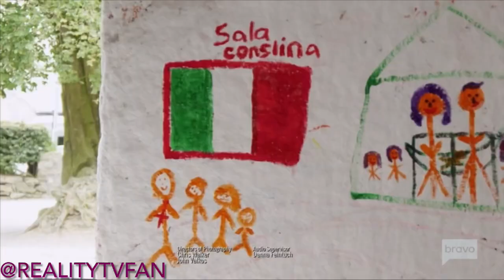Next time on The Real Housewives of New Jersey… (Season 13, Episode 12)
AIRS EVERY TUES. AT 9/8c ON BRAVO AND STREAMING ON PEACOCK.